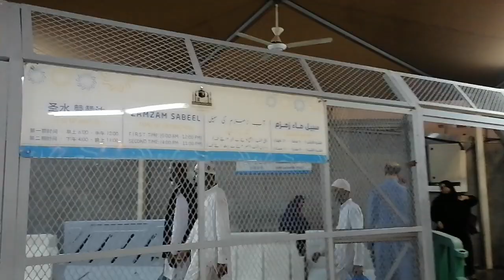zam zam water زم زم کا کنواں مکہ مکرمہ